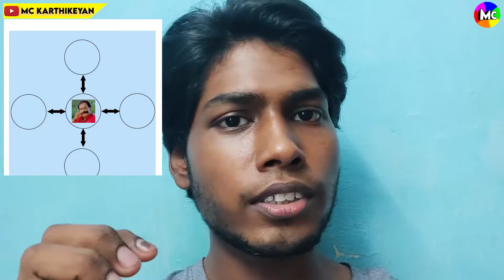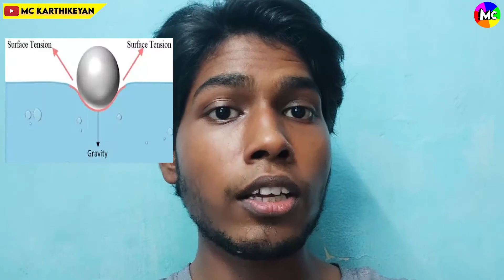Surface Tension | Fluid mechanics 07 | MC Karthikeyan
This is the 7th video of this fluid mechanics series . I explained Surface Tension topic in this Video in tamil , Hope you enjoy. Feel free to question or ask doubts 😊
Book Reference : Yunus A. Cengel Dr., John M. Cimbala - Fluid Mechanics_ Fundamentals and Applications-McGraw-Hill Education (2017)

🎵 Track Info:

Title: Where Are You by Di Young